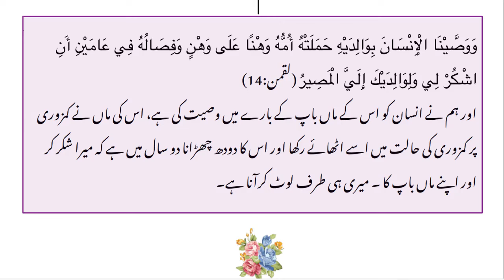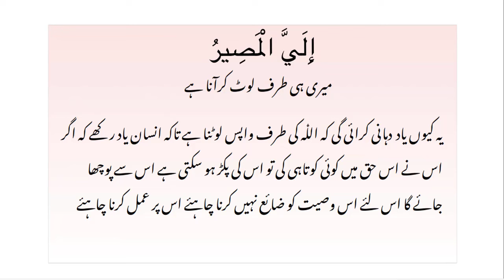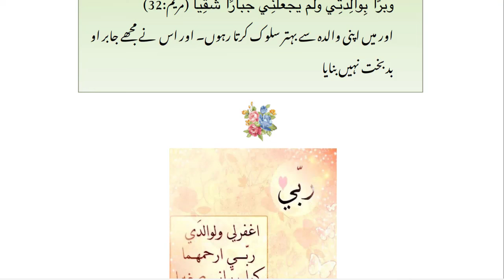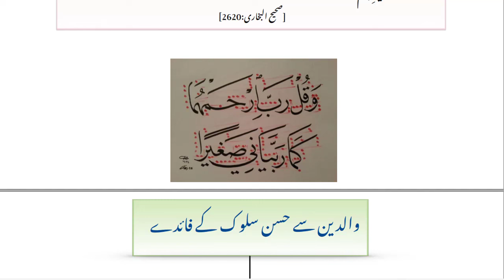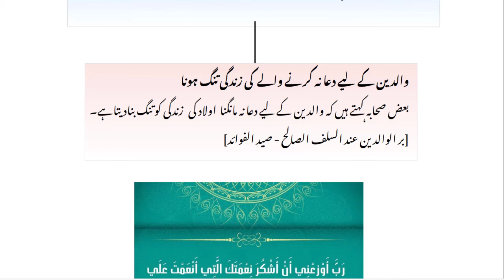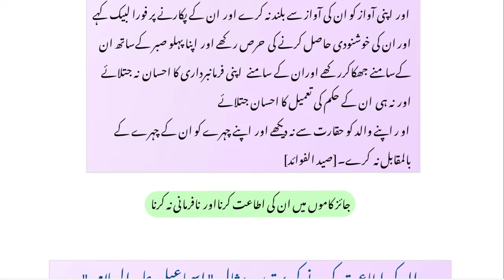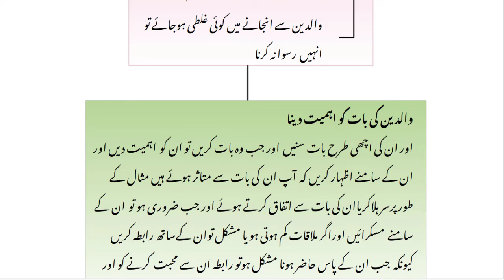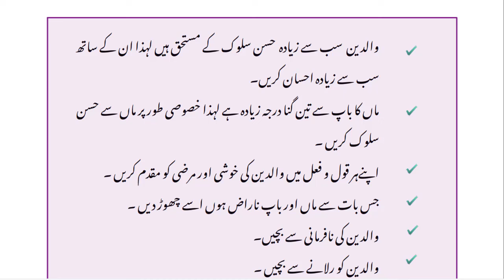Walidain Ka Haq Pehchaniay Walidain K Haqooq By Dr Farhat Hashmi